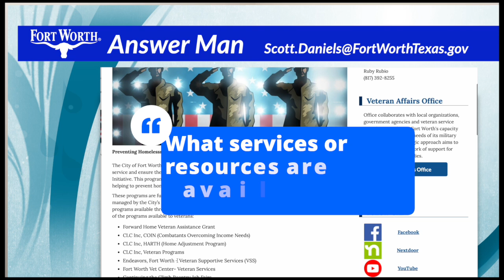AnswerMan - What Services and Resources are available to Veterans?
The City of Fort Worth recognizes the sacrifices made by Texas veterans and their families. To honor their service and ensure they receive the support they deserve, we offer two programs that provides crucial one-time financial assistance for rent, mortgage, and utilities, helping to prevent homelessness and stabilize the lives of our veterans and their families.

These programs are funded by grants from the Texas Veterans Commission. In addition to the programs managed by the City’s Neighborhood Services Department Community Action Partners, there are other programs available throughout Tarrant County to support veterans and their families.

Let’s start with the Forward Home Program which helps veterans, surviving spouses and families with one-time rental or mortgage assistance and utility payments to prevent homelessness.

This is specific to those 25 years or younger who demonstrate a financial need.

The next program is open to more veterans.

It’s the Healthy Homes for Heroes program.

It provides home modifications and home repairs for veterans and surviving spouses.

Think of free HVAC system repairs, plumbing, electrical issues and fixes to leaky roofs…. or the installation of ramps and grab bars for those with disabilities.

There’s a wide range of fixes we can make so apply and find out how we can help.